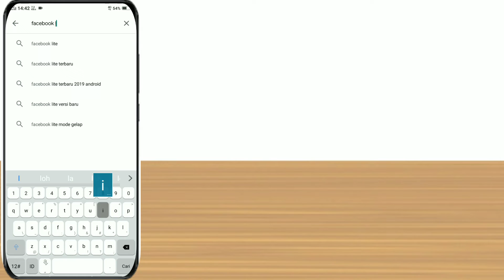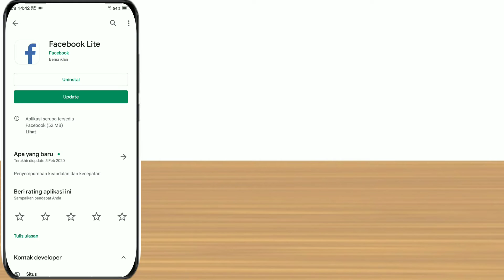FACEBOOK DARK MODE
Hallo sobat youtube kembali lagi bersama saya agung darmawan jadi di video kali ini saya bakalan membahas bagaimana cara merubah tampilan gelap atau sering di sebut dark mode di Facebook Lite.
Mau tau kan bagaimana caranya?

Bagi sahabat youtube yang telah menonton vidio ini jangan lupa ya klik tombol subscribe dan aktifkan tombol loncongnya biar kalian mendapatkan notifikasi video terbaru dari saya dan bagi kalian yang suka videonya jangan lupa klik tombol like, komen, dan juga share kepada temen kalian biar temen kalian tau apa yang kalian tau.